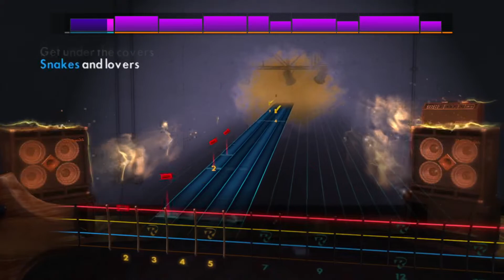Tally Hall - Turn The Lights Off (Bass) Rocksmith 2014 Remastered CDLC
Big thank you to Archduke_Grand for making the CDLC.